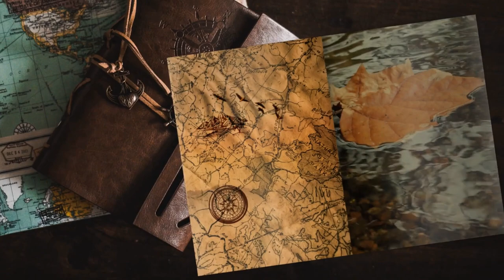Ritorno a casa - #24 Expeditions: Viking gameplay ita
Finiamo una piccola cosa e poi, di nuovo a casa per leccarsi le ferite. E che ferite!